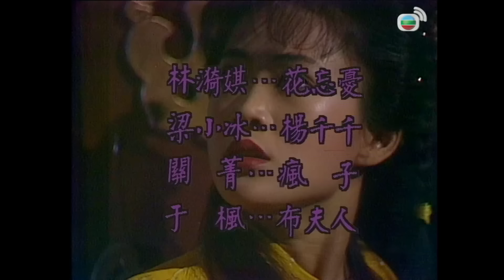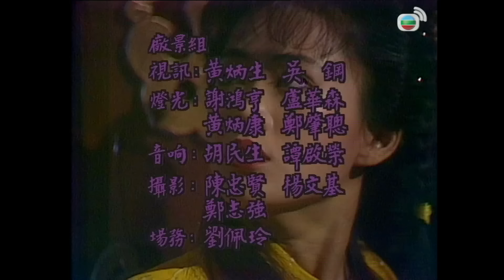Huyết Tỉ Kim Đao (Thief of Honour) 17/20 | Trương Vệ Kiện, Trịnh Y Kiện, Lương Tiểu Băng | TVB 1991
Phim TVB Huyết Tỉ Kim Đao (Thief of Honour)
Diễn viên: Trương Vệ Kiện | Trịnh Y Kiện | Lương Tiểu Băng | Trần Tuệ Nghi | Vương Vỹ | Lâm Thượng Vũ | Kênh TVB kinh điển

✨Nội dung phim: Vào cuối thời kỳ nhà Nam Tống, để tránh ngọc tỷ rơi vào tay quân Nguyên, hiệp khách Trương Chân đã mang ngọc tỷ rời kinh thành, lúc nguy hiểm cận kề may mắn được vợ chồng tiều phu sống ẩn dật ở núi là Lăng Thiên Sanh và Liễu Uyển Dung ứng cứu. Thấy Thiên Sinh ngay thẳng thật thà, Chân quyết định gửi ngọc tỷ ở chỗ anh. Không lâu sau Sanh bị hại, Dung cũng tự vẫn theo chồng, con trai của họ là Lăng Ngạn Phong được giao cho tì nữ Nguyệt Tiên nuôi dưỡng. Hai mươi năm sau, Phong trưởng thành và rời khỏi thị trấn. Anh kết giao cùng nhiều bằng hữu là Dương Thiên Thiên, Giang Đằng, Ngao Phi Yến. Phong thầm cảm mến Yến mà không hề hay biết Đằng và Yến vốn là nghĩa quân nhà Tống, đang ẩn mình ở khách trạm để điều tra tông tích của ngọc tỷ...